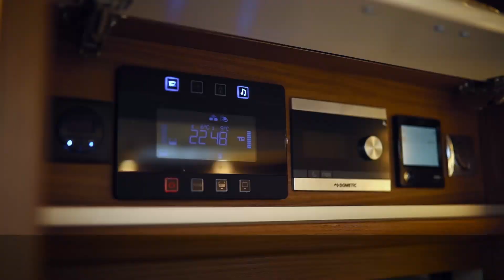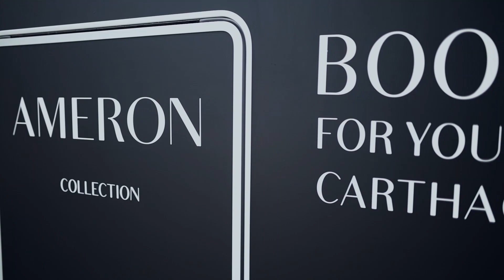Einzigartig: Der Carthago chic e-line ist Europas erstes Motorhome Studio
Einzigartig in Europa: Übernachten im Luxus Reisemobil

Direkt vor der Motorworld haben Sie ab sofort die Möglichkeit, in einem unserer Carthago Reisemobile zu übernachten.

Europas erstes Motorhome Studio bietet Ihnen einen exklusiven und außergewöhnlichen Hotelaufenthalt. Angegliedert an das AMERON München Motorworld Hotel können Sie dabei ganz für sich sein und gleichzeitig alle Annehmlichkeiten und Services genießen, die das Vier-Sterne-Hotel zu bieten hat. Genießen Sie pure Eleganz, herausragenden Komfort und die Premium-Qualität im Carthago chic e-line I 64 XL QB auf Mercedes-Benz Sprinter.

Heute würde man es Start-up nennen: Vor über 40 Jahren schlendert der angehende Wirtschaftsingenieur Karl-Heinz Schuler durch Reutlingen. An einer Straßenecke entdeckt er einen Campingbus, schaut hinein und hat eine zündende Idee. „Das kann man besser machen“, sagt sich der Student und gründet am 1. Juli 1979 in Ravensburg die Reisemobilmarke Carthago. Heute beschäftigt das inhabergeführte Unternehmen ca. 1.500 Mitarbeiter und zählt zu den führenden Reisemobil-Premiumherstellern.